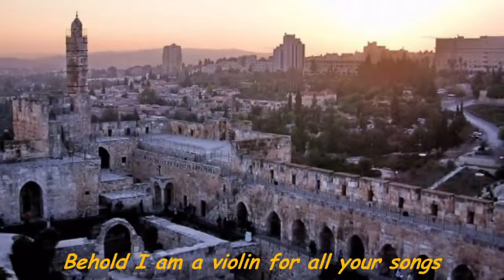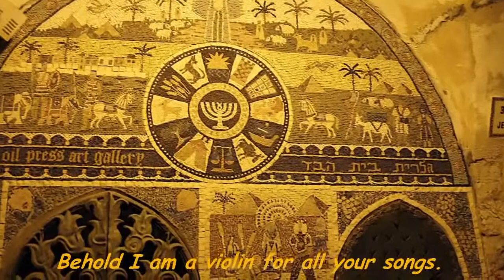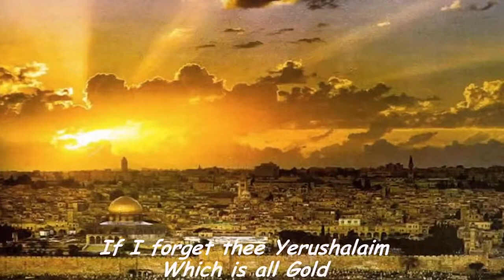Jerusalem of Gold Yerushalayim shel Zahav Ofra Haza with English Lyrics